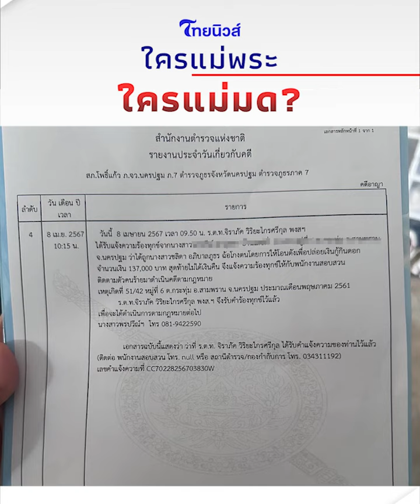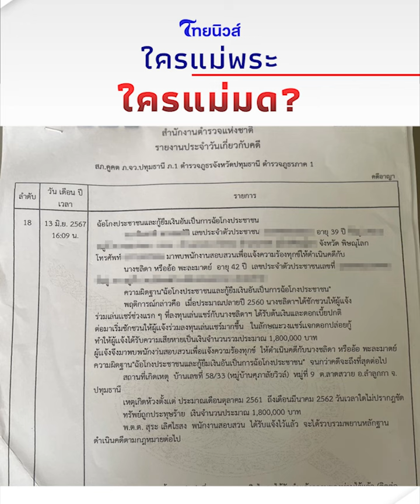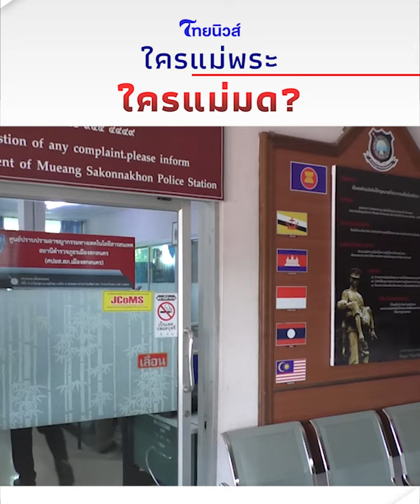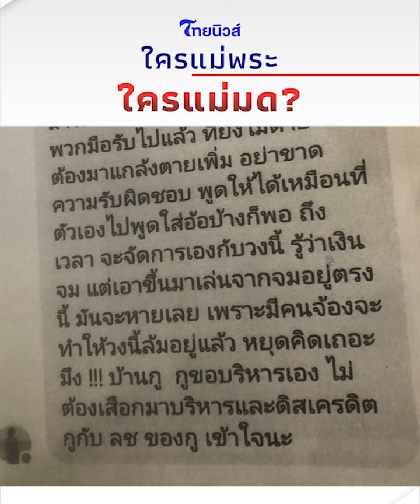สืบเสาะเจาะข่าว : ใครแม่พระ ใครแม่มด? ใบแจ้งความ “ต้นอ้อ” โผล่รัวๆ จ่อถูกหมายเรียก!| ไทยนิวส์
ปรากฎการณ์ขุดขึ้นมา ก่อนกระทืบซ้ำ ‘ต้นอ้อ เป็นหนึ่ง’ อดีตตามหลอกหลอน อย่าเอามือปิดแผ่นฟ้า คดีสองคดีสามตามเป็นหางว่าว ผู้เสียหายโผล่แจ้งความทั่วประเทศ